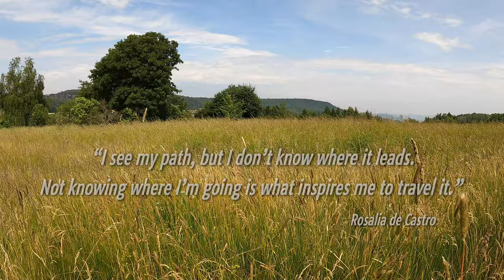HONDA CR-V / ROOF TOP TENT and SOLO CAMPING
Solo camping, relaxing and campfire in the wild.
Sleeping in my roof top tent on Honda CR-V.